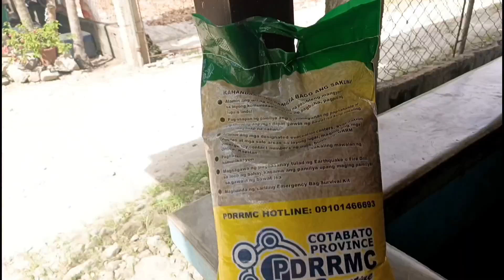Hatid ng tulong sa nasunugan